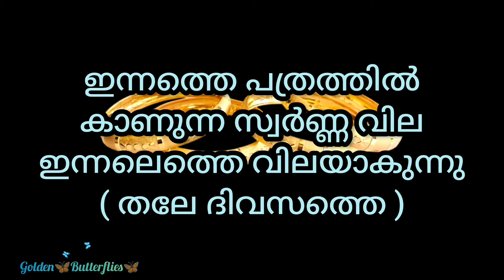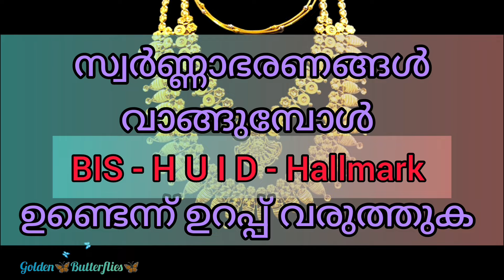Innathe Swarna Vila,30.03.2024 /Kerala gold rate /ഇന്നത്തെ സ്വർണ്ണ വില/ Gold Rate Kerala Today